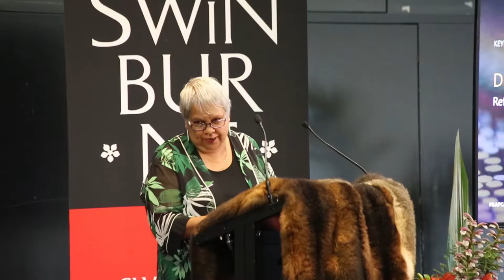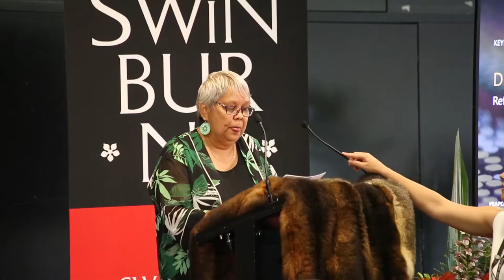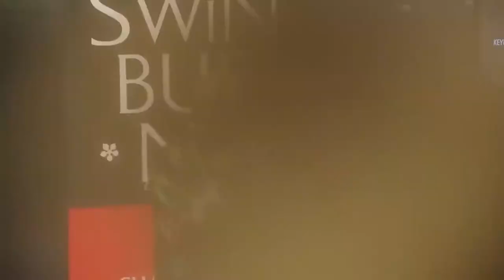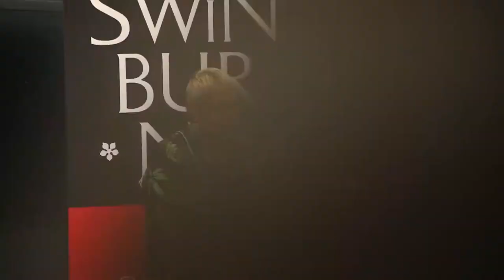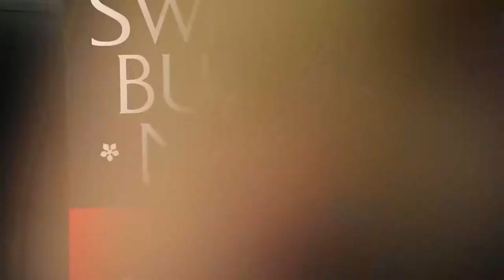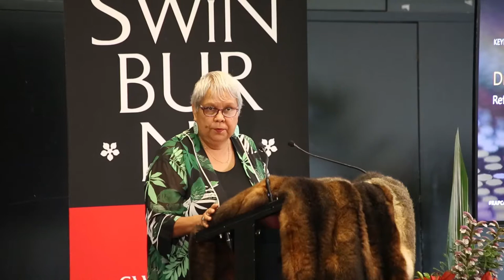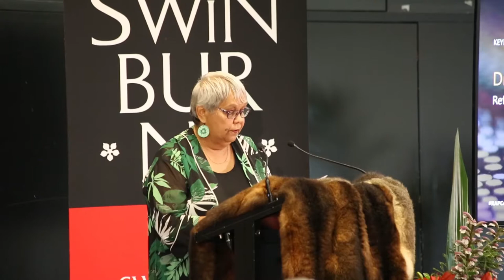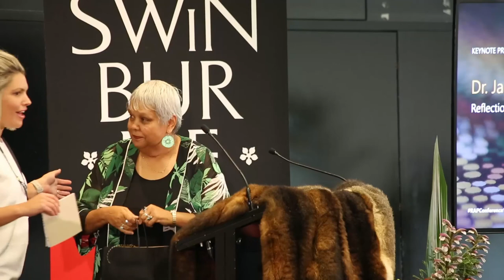Keynote - Jackie Huggins AM (2018 National RAP Conference)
Jackie Huggins AM delivers keynote address: 'Reflections on the reconciliation journey' at the 2018 National Reconciliation Action Plan (RAP) Conference.